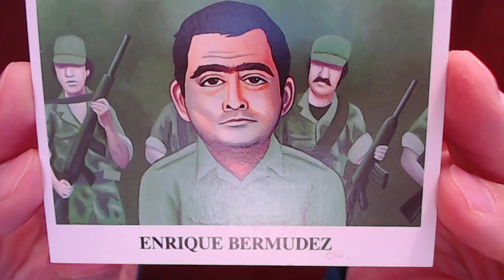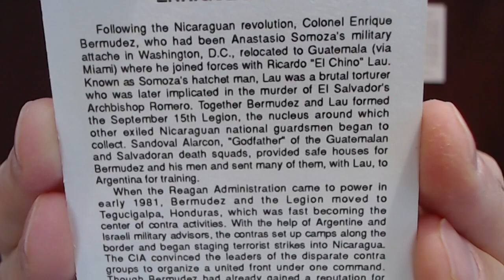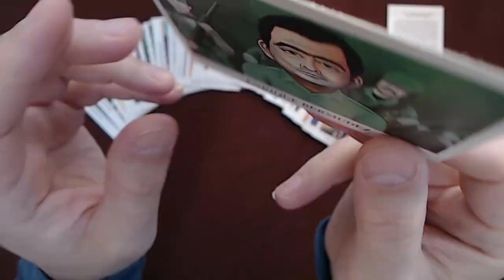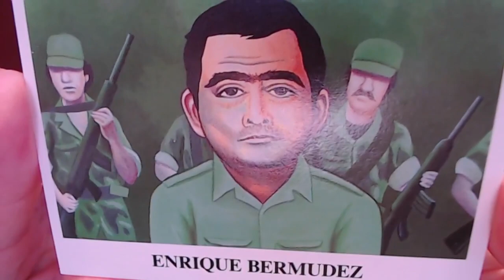Reading “Iran-Contra Scandal" Trading Cards, Card #3: Enrique Bermudez, Contra Commander [ASMR]